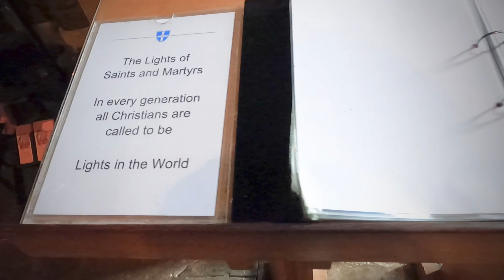Part 6 Final Part- Canterbury Cathedral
Primarily this is a place of Christian community, worship and witness. We believe that God’s saving love has been revealed to us in the life, death, resurrection and ascension of Jesus of Nazareth (see What we believe | The Church of England).

Every stone and stained glass window is shaped to give glory to Christ whose name is given to this metropolitical cathedral church. St Augustine was sent here by Pope Gregory the Great as a Christian missionary in 597. He discovered indigenous Christians and worked with them to establish a larger Christian community. In time this became the principal seat of the Archbishop of Canterbury who now leads the Church of England and the worldwide Anglican Communion.  (Per website)